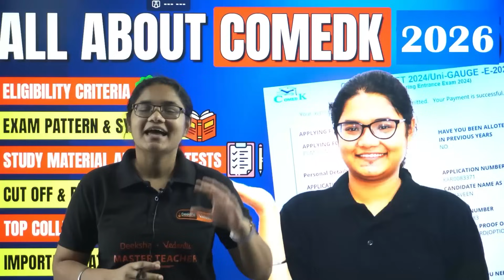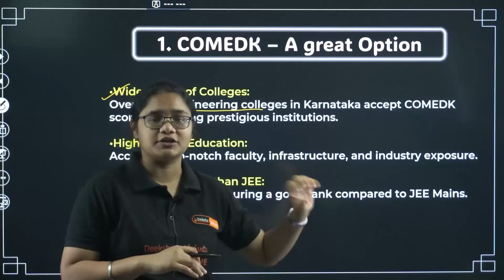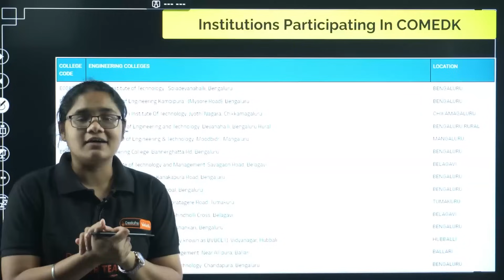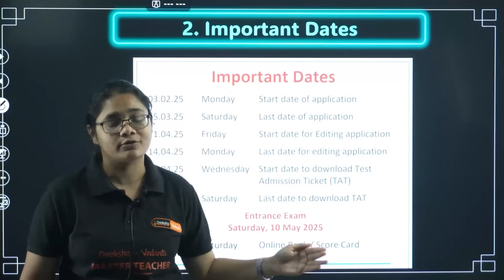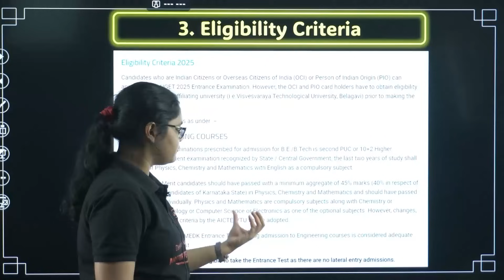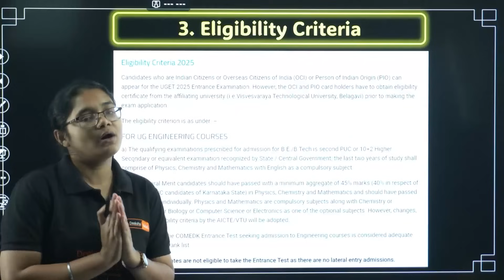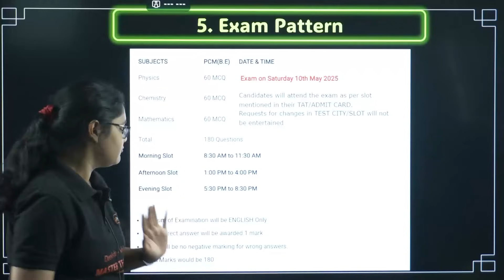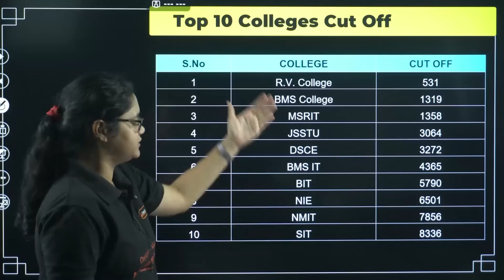COMEDK Eligibility Criteria, Exam Pattern, Top Colleges, Placements - All About COMEDK 2026 ✍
Rated 4.5★ by Batch 1 – COMEDK 90 Batch 2 Admissions NOW OPEN!

Planning for COMEDK 2026? Here’s everything you need to know — from eligibility, exam pattern, top colleges, cutoff trends, to placements! 🎓

Watch this complete guide before you start your COMEDK preparation.

🙋 Important Videos for KCET 2026 Exam:
📘 All About KCET 2026 – 🛣️ Roadmap, 📚 Study Plan, 📖 Books & 🔗 Resources: